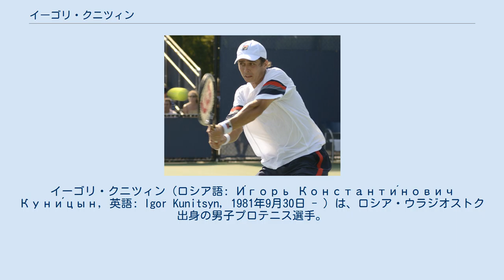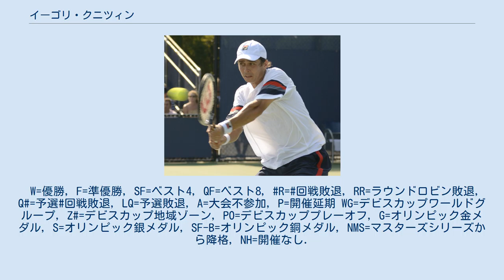イーゴリ・クニツィン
イーゴリ・クニツィン（ロシア語: И́горь Константи́нович Куни́цын, 英語: Igor Kunitsyn, 1981年9月30日 - ）は、ロシア・ウラジオストク出身の男子プロテニス選手。
 7歳からテニスを始める。
1999年にプロに転向。
 4大大会では2002年全米オープンで初出場した。
2011年全米オープンの3回戦進出が最高成績である。
ダブルスでは2008年全仏オープンでドミトリー・トゥルスノフとペアを組みベスト4に進出している。
 2008年10月のクレムリン・カップの決勝でマラト・サフィンを 7–6(6), 6–7(4), 6–3 で破りATPツアー初優勝を果たした。
これが唯一のシングルスタイトルである。
2009年7月6日付のランキングで自己最高のシングルス35位を記録している。
 2013年全米オープンシングルス予選が最後の出場となり、32歳で現役を引退した。